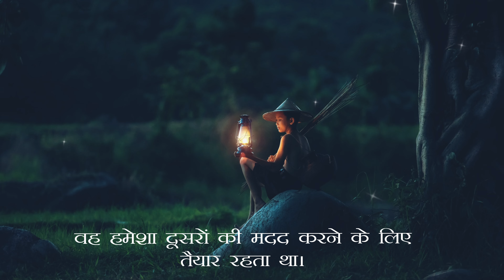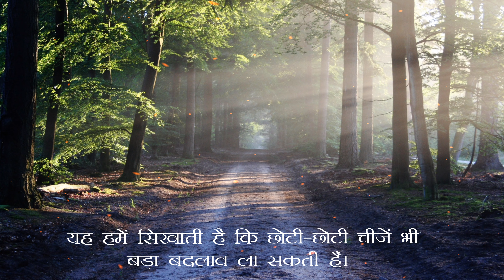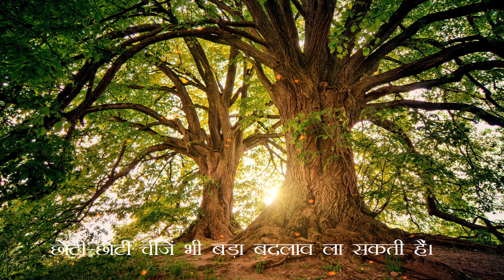पेड़ लगाने वाले लड़के की कहानी | Motivational story in hindi by sikandar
Motivational story in hindi by sikandar

एक समय की बात है, एक गरीब किसान का बेटा था जिसका नाम सचिन था। सचिन एक दयालु और अच्छा लड़का था। वह हमेशा दूसरों की मदद करने के लिए तैयार रहता था। एक दिन, सचिन जंगल में घूम रहा था जब उसने देखा कि एक पेड़ सूख रहा है।

पेड़ ने सचिन से कहा, “मुझे पानी दो। मैं मर रहा हूँ।” सचिन को पेड़ पर दया आ गई। उसने अपने गले में एक कलशी बांध लिया और पेड़ को पानी देने लगा। वह कई दिनों तक पेड़ को पानी देता रहा। आखिरकार, पेड़ को पानी मिल गया और वह ठीक हो गया |

Sandeep maheshwari
Deepak daiya
Haresvardha jain
Sonu sharma
Jeetfix
Sikandar
Motivational Story in hindi
Motivational story
motivational stories for sales team
a motivational story in hindi
self motivation story
short story on positive thinking
motivational story about time
real life inspirational stories of famous personalities
a short motivational story
a short inspirational story
inspiring people's stories
story in english motivational
inspiring sales stories
a motivational story in english
motivational stories with moral lessons
inspirational short stories with moral lessons
true motivational stories for students
short stories on teamwork with moral
inspirational christian short stories
inspirational stories with moral lessons
inspirational christian stories
long motivational stories
motivational story books in english
motivational short story in english for students
english motivational story for students
motivational stories in urdu
story motivational in english
women's inspirational stories of success
motivational stories for students to work hard
motivational story of a woman
inspirational moral stories for adults
motivational story in hindi pdf
some inspirational stories
some motivational stories
inspirational stories for employees
inspirational stories of great personalities
motivational stories for employees
1 minute motivational story in tamil
success story quotes
best motivational story in english
inspirational stories for women
motivational stories for teachers
inspirational teacher stories
inspirational novels
real life inspirational stories of success
a inspiring story
short story about success
a motivational story
small motivational story
true motivational stories with moral
real life inspirational stories in hindi
inspirational story books
motivational story books
motivational story in hindi for success
inspiring business stories
motivational stories with moral
short inspirational stories with moral
short motivational story in hindi for success
english story motivation
motivational story in english with moral
story in hindi motivational
motivational story of successful person
inspirational story of successful person
motivational real life stories
real life inspirational stories
short motivational story for students
inspirational story about life
motivational story for success
best inspirational short stories
short inspirational story in english
best motivational story in hindi
great inspirational stories
best inspirational stories
motivational short stories
motivational real stories
real inspirational stories
inspirational true stories
motivational story
Sikandar motivational story
Sikandar motivational story in Hindi
Motivational story

Help us translate and caption this video!